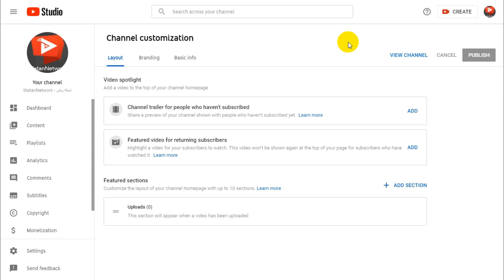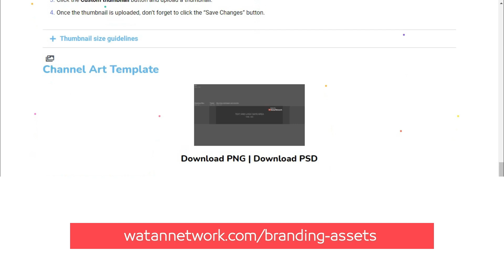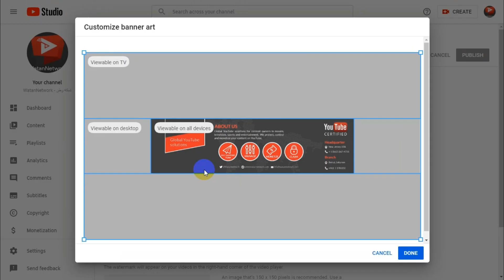كيفية تحميل غلاف القناة على يوتيوب | WatanNetwork Help 2022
كيفية تحميل غلاف القناة على يوتيوب
How to add/edit YouTube banner

في هذا الفيديو سنتعلم كيف يمكننا تحميل او تعديل غلاف قناتنا على اليوتيوب من خلال ستوديو منشئي المحتوى ، غلاف اليوتيوب واحد من أهم العناصر التي تعكس مدى الاحترافية التي نظهرها تجاه زوار القناة الجدد و الذي يساعدهم على اتخاذ قرار الاشتراك في القناة .

عندما تختار تصميما لغلاف قناتك على اليوتيوب يفضل أن يحتوي هذا التصميم على اسم القناة ،المحتوى الذي تنوي تقديمه في قناتك ، مواعيد رفع الفيديوهات ، اشارة إلى مواقع التواصل الإجتماعي التي تتواجد عليها ، كل هذه الأمور من شأنها مساعدة زائر قناتك على الضغط على زر الاشتراك و الإنضمام إلى جمهورك .

لتحميل نموذج تصميم غلاف القناة الاحترافي من موقع وطن

فريق شبكة وطن ، معاً نحقق المستحيل.